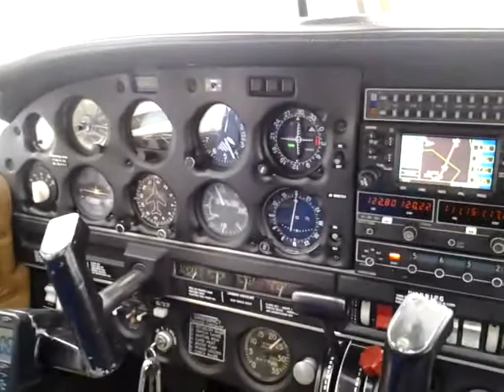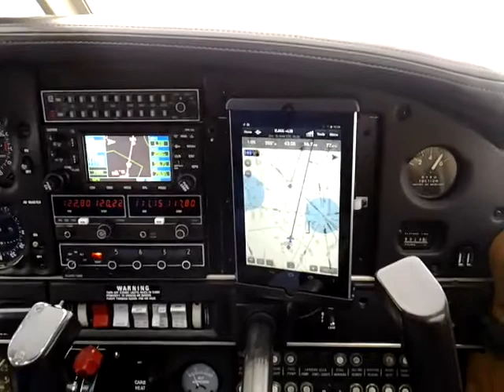OBXFlight: IFR En-route between cloud layers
The only way to fly.  Pilot-training Marco Carranza flying IFR en-route between cloud layers.  This video showcases the utility of IFR flying and the equipment installed on the training aircraft, a PA-28-161 Warrior II, with Garmin 430W GPS, coupled autopilot, GDL-39 ADS-B receiver and panel-mounted Nexus 7 tablet as a multi-function display.